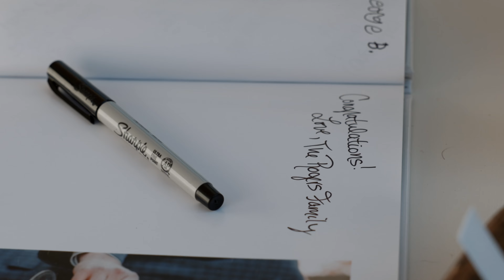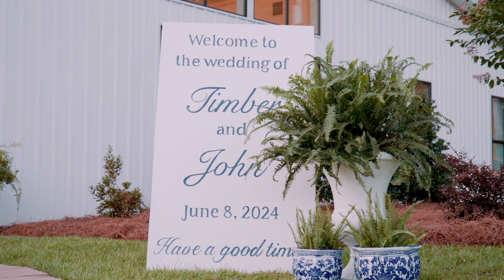The Robisons // Wedding Film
There are too many wonderful things we could say about Timber and John's wedding day at the lovelyCottage Venue in Laurel, MS. Timber put her own personal touch on every detail of the day along with the most amazing team of vendors. Friends and family gathered and witnessed the beautiful union of two of the most genuine people. We were so happy to have been a part of this celebration!